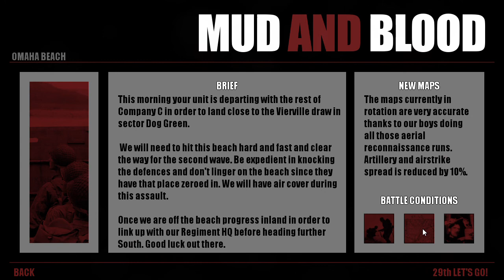Mud and Blood 0.3.3b long slog through D-Day